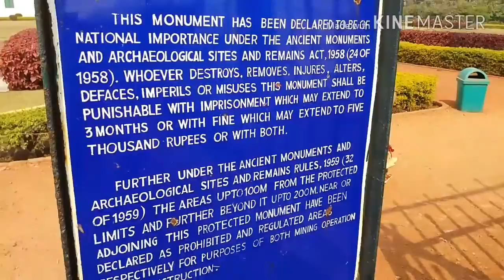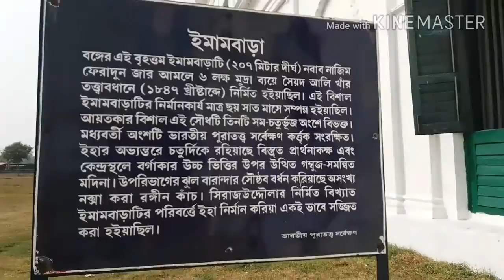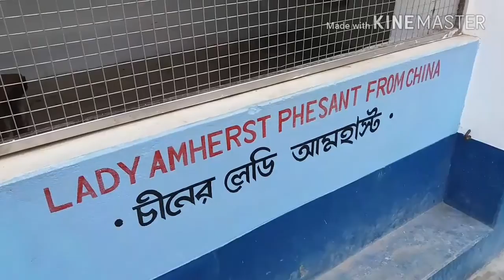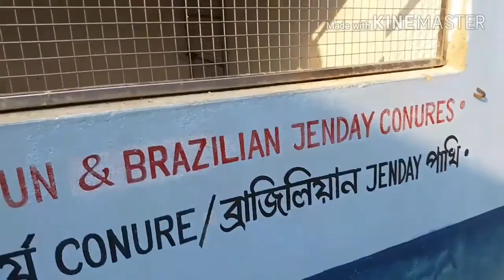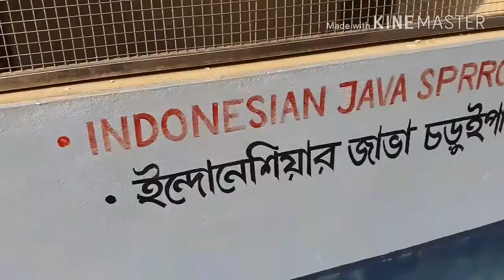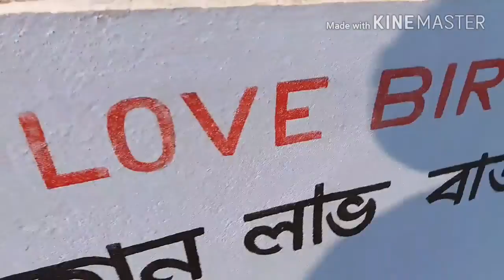Murshidabad Exploration | Vlog #1 | A day @ Murshidabad